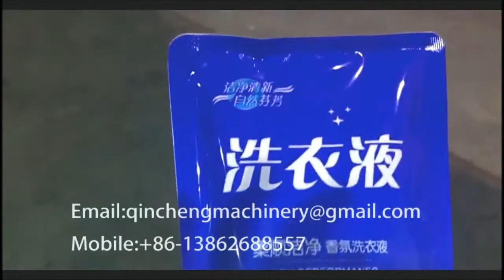automatic horizontal bags given type packing machine for laundry detergent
180 Horizontal Given Type Pouch Packing Machine for Sauce Pouch Packer
Με την έναρξη της συσκευαστή

CHANGZHOU QINCHENG PACKING MACHINERY CO;LTD

Brief instruction
The linear flow design allows the operator to see all the stations in the Swifty from the operator touch screen.
With an open concept design, both front and back, the unit is easy to set-up, operate, clean, and service.
The Swifty Bagger uses non-wicket pre-made bags and will automatically draw, open, fill, and seal the bag.
This continuous motion bagger runs gusset, pillow, flat bottom, zipper, side gusset, and stand-up bags and is ideal for powders, granular, and liquids.
Smooth consistent movement of bags with no risk of de-synchronization.
The Swifty Bagger can be easily interfaced with auxiliary equipment such as augers, scales, and liquid fillers.

Benefits and Advantages The linear flow design allows the operator to see all the stations in the Swifty from the operator touch screen.

Key Features
Allen Bradley PLC and touch screen
Straight flow-through design
Heavy duty cam shaft drive with encoder control
Quick bag loading station with vacuum mechanism
Mechanical bag spreading station
Separate heat seal and quench station
Quick bag loading station
Shaft-cam operated VFD variable speed control
Festo valves and vacuum generator
Omron, Festo and SMC sensors
Integrated exit conveyor
Encoder positioning logic
No bag - no fill sensor
Stainless steel Bag deflator
 Zipper opening device
The Swifty Bagger operates on a wide range of pre-made bags including stand-up, gusset and flat bottom pouches with or without zipper closures.

Technical parameter
Maximum Volume: 1000ml
Speed: 30-60ppm
Power: 1.8kw
Air: 200 NL/min
Bag Size(Width*Height): 60mm×80mm (Min.), 180mm×300mm (Max.)
Dimension: 1990mm(L) X 970mm(W) X 1390mm(H)
Weight: 700kg